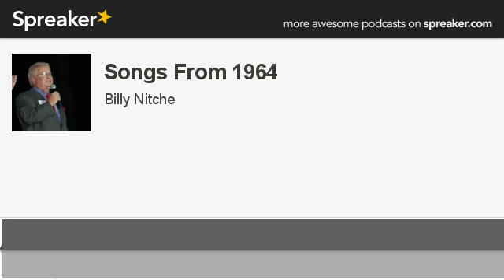Songs From 1964 (made with Spreaker)